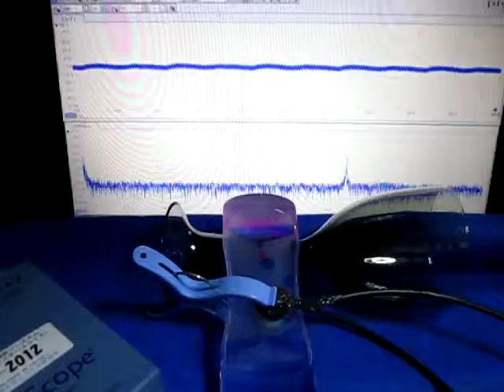超音波制御実験 Ultrasonic control experiment （超音波システム研究所 ultrasonic-labo）